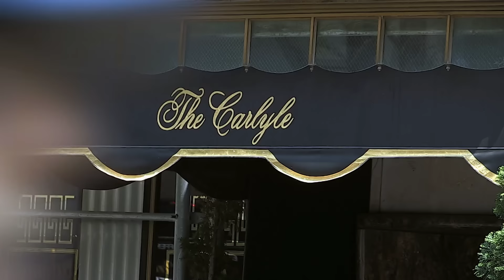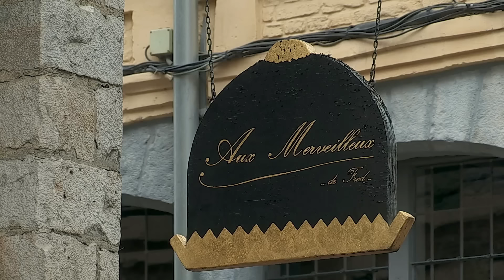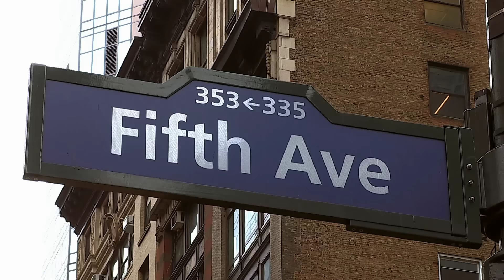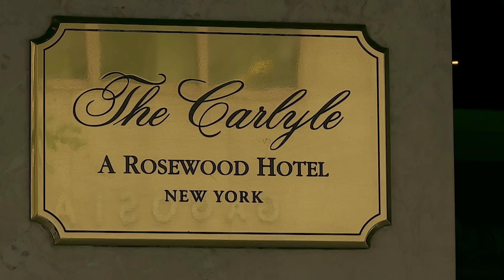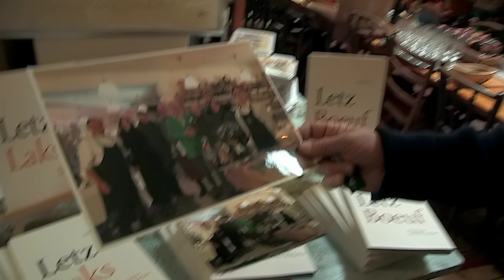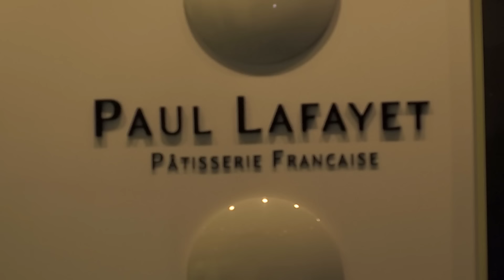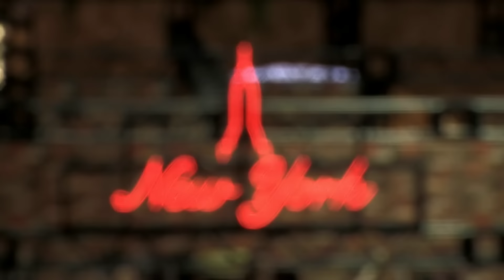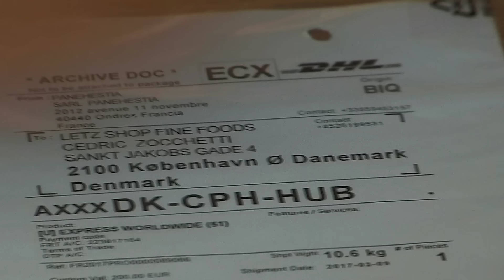Les pâtisseries françaises à la conquête du monde - Documentaire Gastronomie et Art de vivre - MG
De New York à Hong Kong en passant par Tokyo, Berlin ou Stockholm, le monde entier se rue sur nos pâtisseries, toutes plus savoureuses les unes que les autres. Céline, ancienne avocate s’est lancée dans les cannelés aux Etats-Unis et au Japon. Bruno veut envahir la Scandinavie avec son gâteau basque. Frédéric et son merveilleux ont déjà conquis les gourmands de 6 pays, et les crèmes brûlées de Merwann font saliver les Chinois… Un périple jovial et délicieux de 45000 kilomètres qui met à l’honneur le savoir faire français…